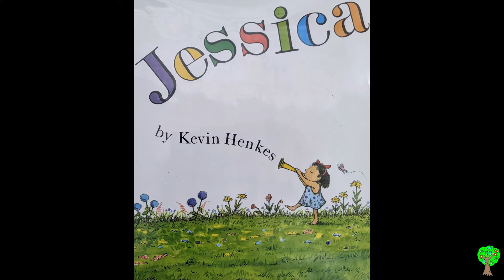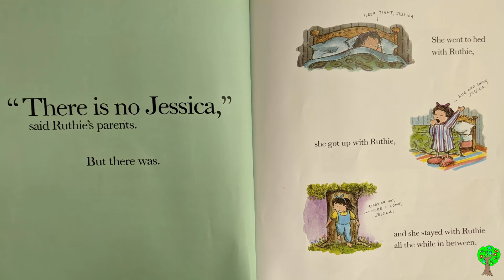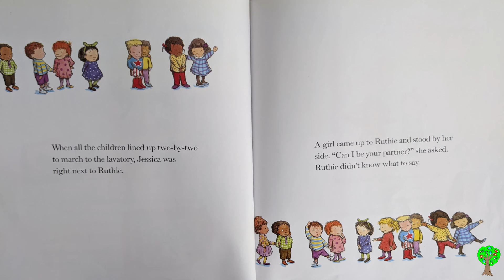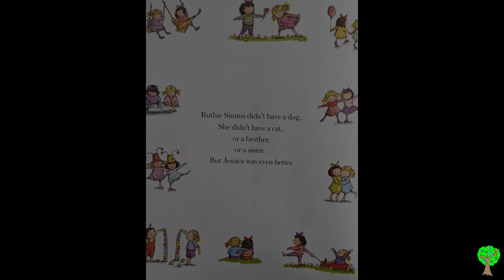Jessica - Kids Books Read Aloud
Jessica